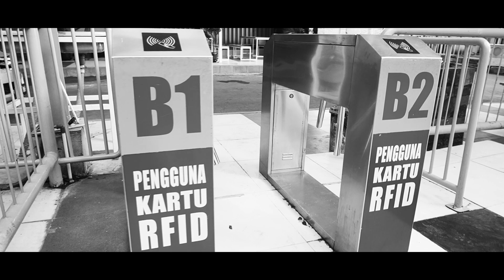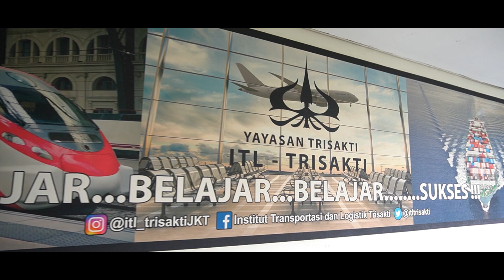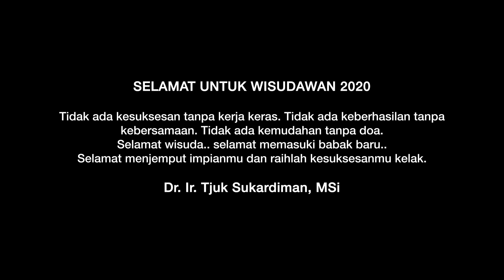FILM PERSEMBAHAN WISUDAWAN ITL TRISAKTI 2019/2020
Bahagia dan rasa bangga yang tidak bisa disembunyikan saat itu, segala rasa syukur atas semua kerja keras yang terbayarkan. Lembaran-lembaran klimaks dari cerita mahasiswa dan mahasiswi Institut Transportasi dan Logistik Trisakti dibalut makna dalam Film Persembahan Wisuda ini. Dedikasi penuh para dosen, pembimbing dan lainnya dimuat dengan apik dengan maksud menyampaikan makna utama dari film ini, yang kelak akan menjadi momen berharga bagi para wisudawan dan wisudawati Institut Transportasi dan Logistik Trisakti.

Institut Transportasi dan Logistik Trisakti
Managed by Marketing Team
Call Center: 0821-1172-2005